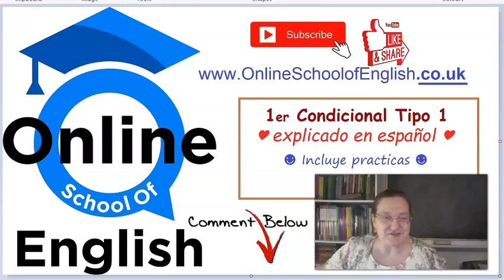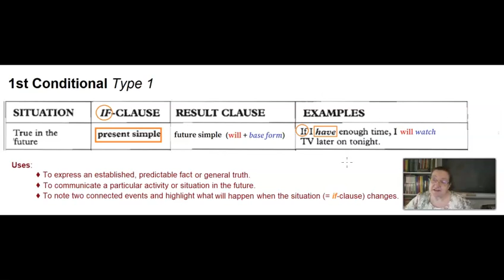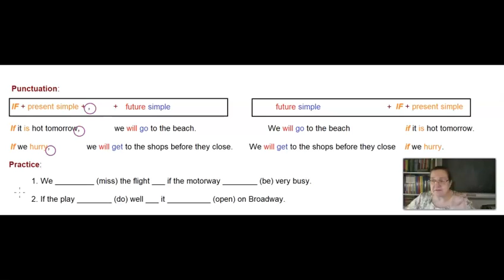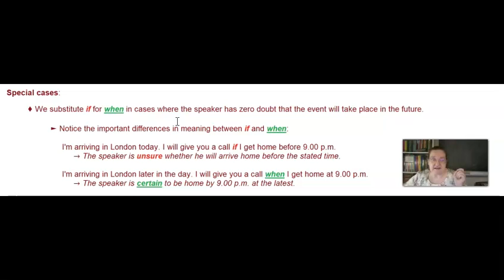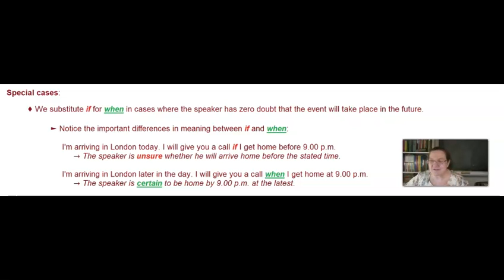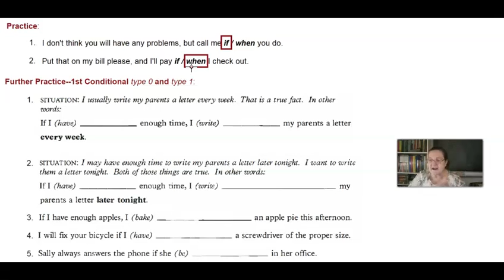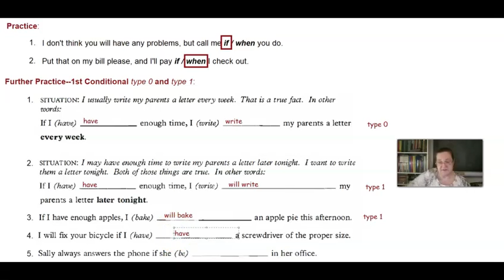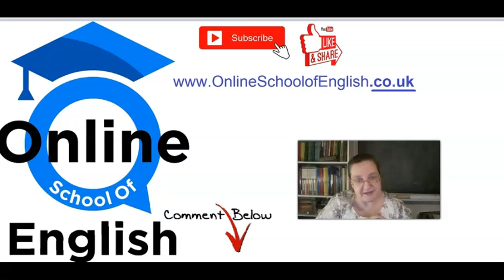1er Condicional Tipo 1 del inglés explicado en español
Topic: Primer Condicional tipo 1 del inglés
Level: Intermediate (B1+) and Upper-Intermediate (B2)
This is an educational video for secondary, adult, FE, and EFL/ESL/ESOL learners.
Ideal for Cambridge First (FCE), Cambridge Advanced (CAE), Cambridge Proficiency (CPE), IELTS, and TOEFL.